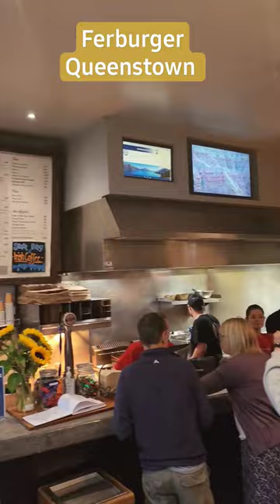Best Burger Shop In the World Ferburger Queenstown